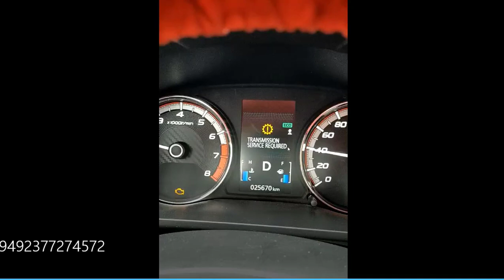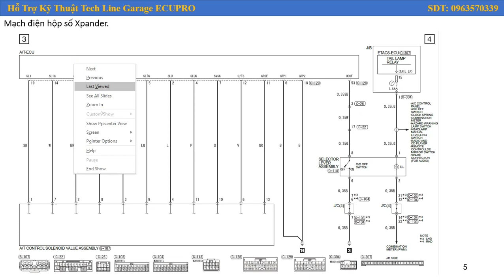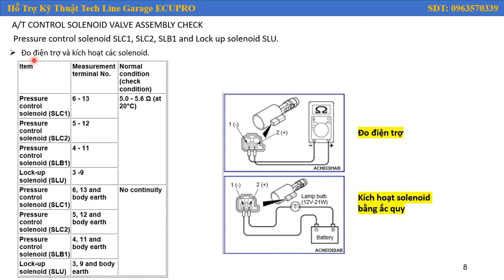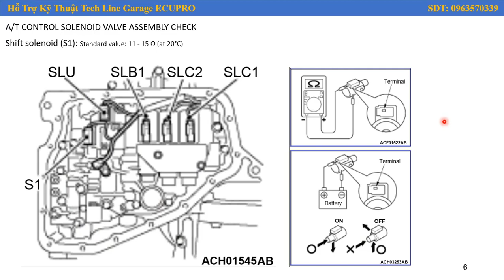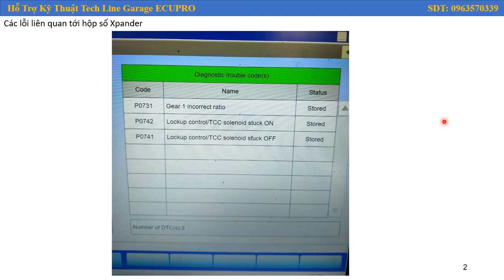Phân tích lỗi hộp số trên Xpander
ECU PRO cung cấp các dịch vụ sửa chữa các hệ thống điện trên ô tô, xe tải, du lịch. Sửa chữa đồng hồ táp lô, sửa chữa hộp đen (ECU), sửa chữa phanh ABS và xử lí các pan bệnh liên quan đến hệ thống điện: xe hao bình, xe rò điện, xe vào số bị giật, xe rung giật khi khởi động hoặc tăng tốc, xe đề dai, khó nổ, máy yếu, lỗi cá vàng...
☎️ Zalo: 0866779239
✅ Giờ làm việc: Thứ 2-CN (7h30-20h30)